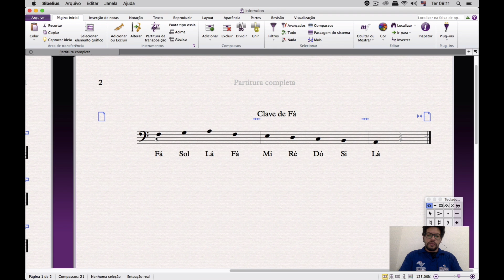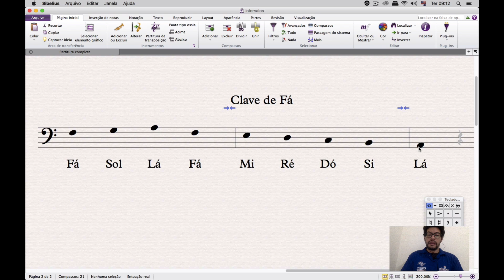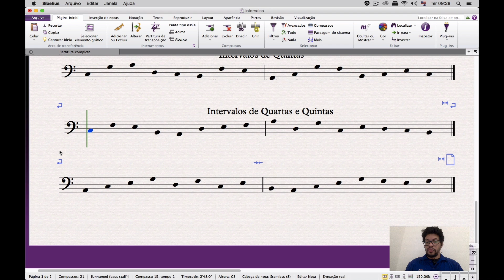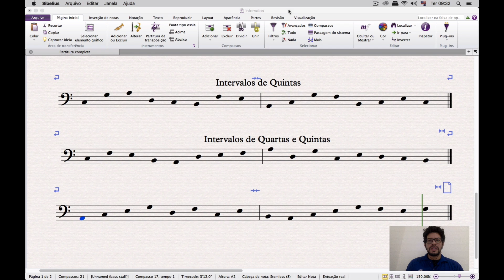Aula: Alfabetização Musical - Leitura clave de Fá parte 3 (FC CURUÇÁ)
Com Rafael Vicole